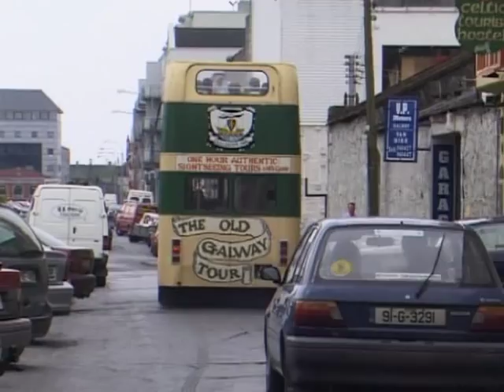BUSES IN GALWAY IRELAND JULY 2000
PMP FILMS the world's largest range of transport hobby films, see website for shop, list,links,blog etc